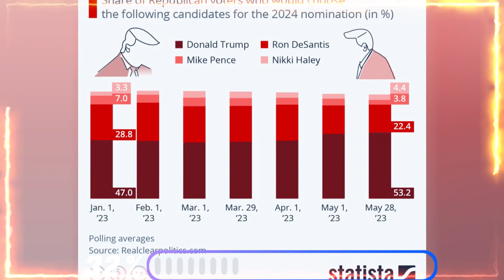🚨🚨 ULTIMA HORA NOTICIA EN DESAROLLO DESANTIS ACUSA A LA ADMINISTRACIÓN TRUMP NOTICIAS DE EE. UU.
🚨🚨 ULTIMA HORA NOTICIA EN DESAROLLO  DESANTIS ACUSA A LA ADMINISTRACIÓN TRUMP  NOTICIAS DE EE. UU. 10 DE JULIO 2023